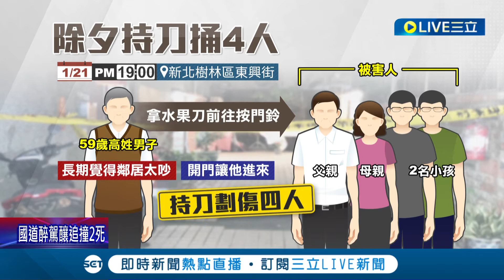"救命! 我被砍了"! 屋主遭鄰居嫌吃團圓飯太吵 遭鄰持刀械上門砍傷 一家四口中刀求救血濺巷道 屋主傷勢嚴重急開刀治療｜記者 邵子揚 徐兆緯｜【社會大小事】20230122｜三立新聞台